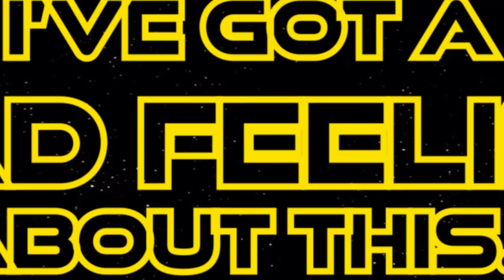I've Got A Bad Feeling About This... The Special Edition Trailer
On May 4th, 2023; Jose Munoz brings you the barely original classic, "I've Got A Bad Feeling About This...: A Star Wars Parody" in a way you've never seen before!

Just in time for The Hub Community Theatre's performances of the sequel; "I've Got A Bad Feeling About This... II: A Star Wars Prequel Parody" coming June 9th, 10th, 16th and 17th. Followed by Disney's Aladdin Jr. coming June 23rd and 24th!

Visit The Hub Community Theatre website for more information!

Director’s Note

A couple years ago, in a Drama I class a student asked if I would consider doing a STAR WARS play. I told him to bring me a script. He never did; but a vision flashed in my mind of STAR WARS characters in costume on a bare stage. I thought it would make an imaginative project for Theatre-In-The-Round and Drama II students.

Last year I had a Drama I student who liked to write. Because of his sense of humor, I approached him about writing a parody of STAR WARS for the stage. What you will see tonight is the result of the efforts of playwright; Jose Muñoz, and a look at his sense of humor. May The Force Be With You

Starring

Hector Sarinana - Loki Skywalker
Joseph Starnes - Handsome Solo
Fatima Martinez - Princess Freya Organa
Keenan Detlor - Wan-Obi 'Ben' Kenobi
Marisa Jojola - C3PU
Shylah Morey - AMR2
Savannah Padilla - Gumbacca
Alberto Rivera - Darth Vapor
Cizdy Bencomo - Hera
Jaelyn Ezell - Jalice
Angelita Madrid - Mara
With
Fabian Chavez
Briana Santillan
Jose Muñoz
Abrianna Fender
Angelique Madrid
Miranda Milliken
Jasmine Castillo
Maritsa Silvestre
Yajahira Morales
Elizabeth Sifuentes
Savanna Padrid
and
Kayden Oskins as The Narrator

Directed by Mary Ann Detlor
Assistant Directed by Miranda Baptiste and Jose Munoz
Written & Edited by Jose Munoz
Shot by Rebecca Hansen Merrill and Baron Holloway
Technical Direction by Stephen Craig Boliver
Co-Stage Managed by Regina Duran & Adrian Maez
Light / Sound Tech by Maya Chacon & Alissa Merrill
Stage Crew - Kyle Garcia, Sayra Gomez, Jazmine Diaz, Grant Smith, Toni Marquez, Ariel Lopez, & Holly Lawfayette

Based on characters created by George Lucas & Seth Green and Mathew Senreich